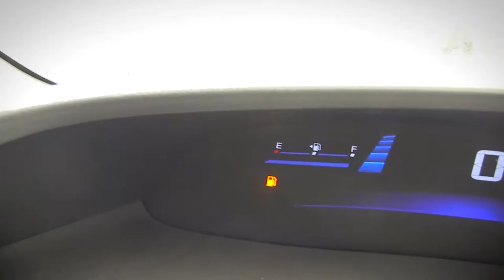Honda / Civic / 2013 / DE608691